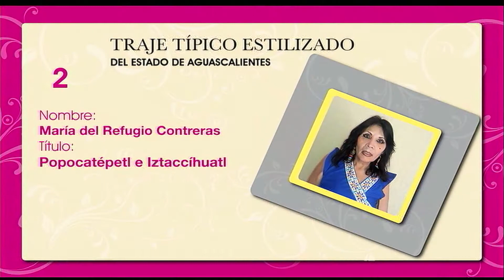El Oficio del Artista-Refugio Contreras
"El Oficio del Artista" es un espacio en UAATV en donde conocerás a maestros y nuevos talentos en las diferentes disciplinas del arte, en este capítulo te presentamos a Refugio Contreras una maestra del bordado y deshilado en nuestro estado de Aguascalientes, México.